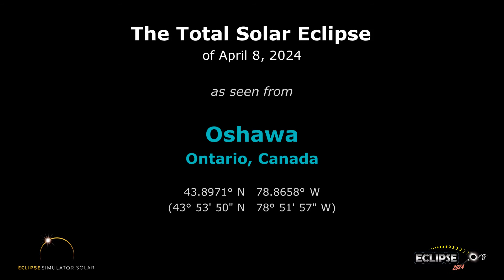The Total Solar Eclipse of April 8, 2024 from Oshawa, ON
What will the 2024 solar eclipse look like from Oshawa, Ontario?  Find out here!

(The eclipse sequence begins at 0:22)

Links:
• Eclipse2024.org
• 2024 eclipse page for Oshawa

What will the 2024 solar eclipse look like from Oshawa?  This simulation will show you! We've captured the view from the Eclipse2024.org Eclipse Simulator for Oshawa, so you can preview the eclipse before it happens!* It's just one way that Eclipse2024.org is providing great information and education to help build excitement for the total eclipse of 2024 – the Great North American Eclipse.

Visit Eclipse2024.org's online eclipse simulator for many more features, as well as detailed instructions on exactly what you're seeing in the simulation. You can change the foreground scene, because we know that the scene in the simulation might not look like Oshawa!  You can also get a closeup view of Baily's Beads, change the shape of the corona, see the outlines of the Moon and Sun during the eclipse, and MORE!  With the simulator, you can: